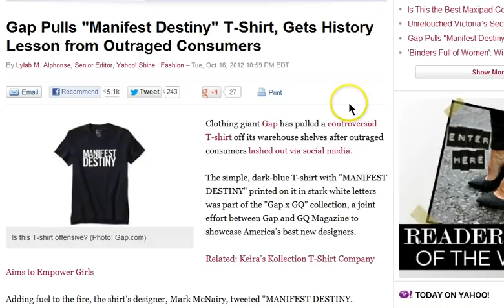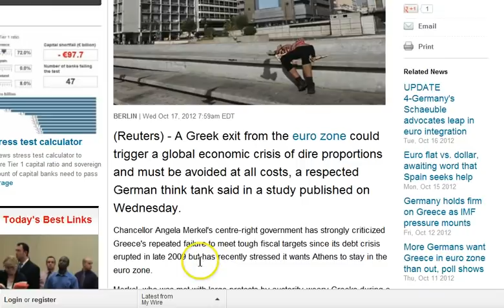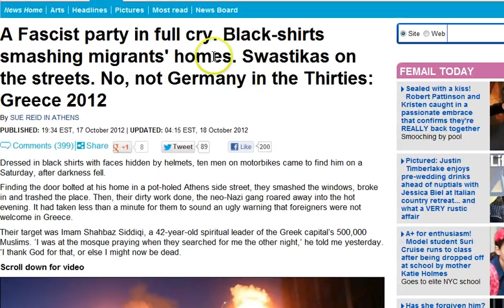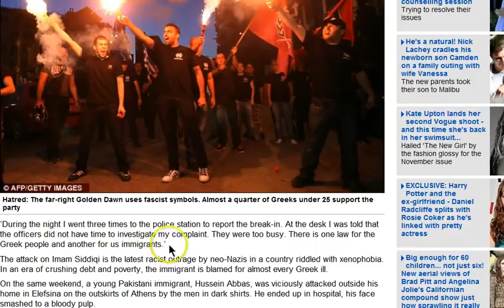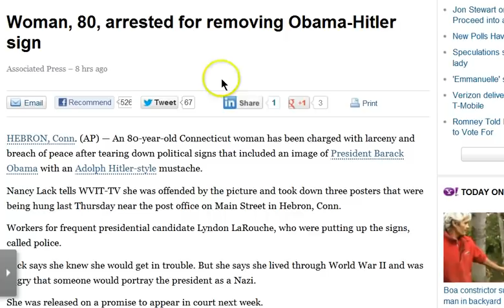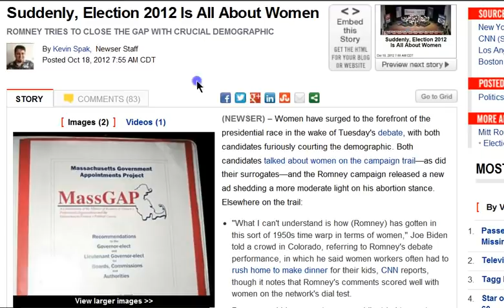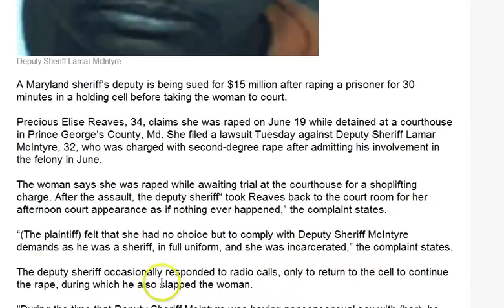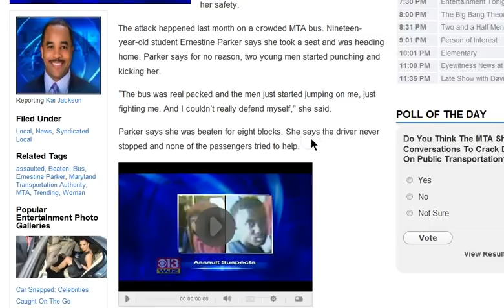GGN: Greek Police Supporting Neo-Nazis? Elections Become Feminist Push, Greece/Spain in Depression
HEADLINES WITH LINKS:

The Rise of the Super-Rich Is a Global Phenomenon: Chrystia Freeland

Meet Mansa Musa I of Mali -- the richest human being in all history

Gap Pulls "Manifest Destiny" T-Shirt, Gets History Lesson from Outraged Consumers

"Grexit" could spark global economic crisis: German think tank

Are Neo-Nazis Aiding Greek Cops With "DIY Law Enforcement"?

A Fascist party in full cry. Black-shirts smashing migrants' homes. Swastikas on the streets. No, not Germany in the Thirties: Greece 2012

NDAA critic stranded in Hawaii after turning up on no-fly list

What women want: Is it abortion, contraception, and equal pay -- or jobs?

CURL: Crowley skews hard for Obama in disastrous presidential debate

­Topless at the Louvre: FEMEN activists stage anti-rape protest